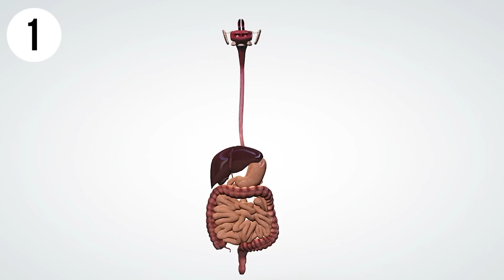Evolution: Körperteile, die wir nicht mehr brauchen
Der Mensch hat Millionen von Jahren gebraucht sich zu dem zu entwickeln, was er heute ist. Dabei blieben einige Körperteile auf der Strecke und verkümmerten. Dessen Überreste schleppen wir immer noch mit uns rum, obwohl sie eigentlich nutzlos sind. Es folgen: 8 Körperteile die wir nicht mehr brauchen.

Titel: DJ Quads - Running